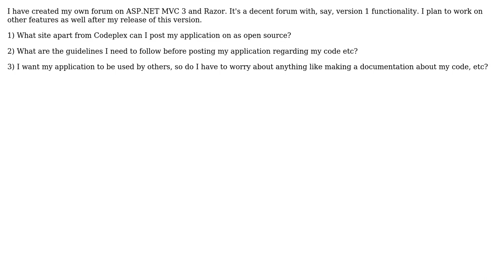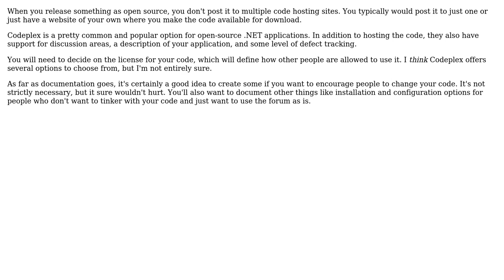Software Engineering: How do I go about releasing my application as open source?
With thanks & praise to God, and with thanks to the many people who have made this project possible! | Content (except music & images) licensed under CC BY-SA | Music | Images & others | With thanks to user maz3tt user Adam Lear and the Stack Exchange Network Trademarks are property of their respective owners. You are responsible for your own actions.